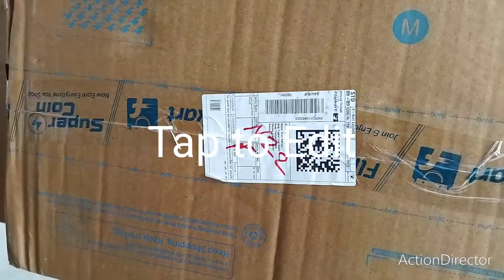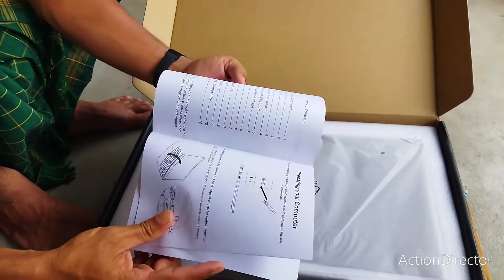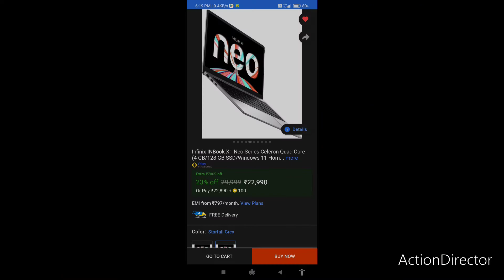Infinix INBOOK X1 NEO Laptop